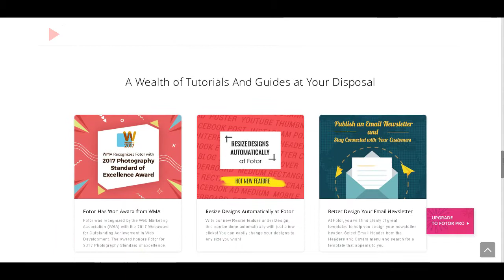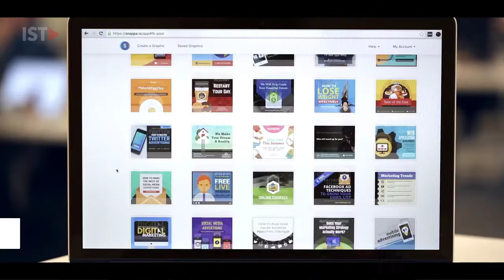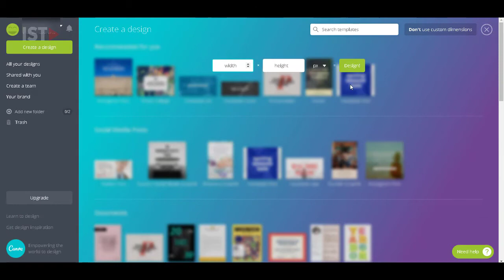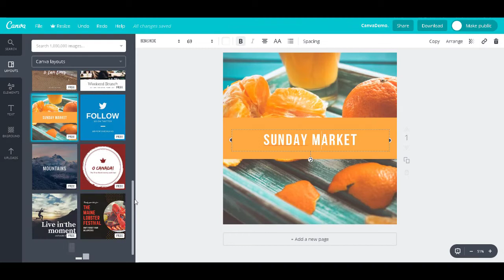TOP 4 Best Graphic Design Websites FREE - Amazing Graphic Design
Best Graphic Design Websites Free - Amazing Graphic Design by Toor Indraan.

*Ignore The Stuff written Below*
Graphics tutorial in hindi,TOP 5 WEBSITES FOR GRAPHICS DESIGNERS,graphic design,graphic design